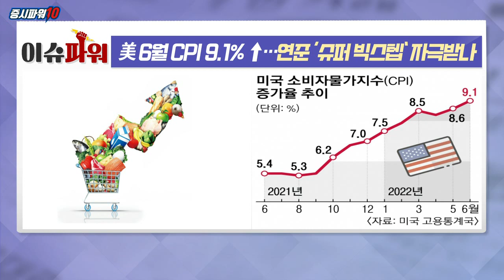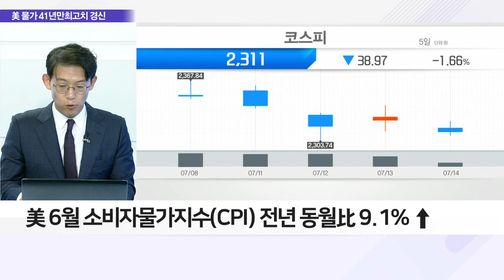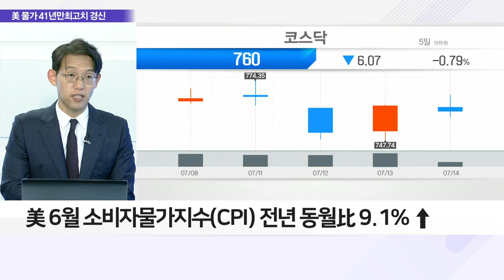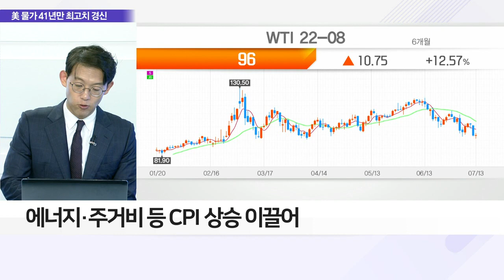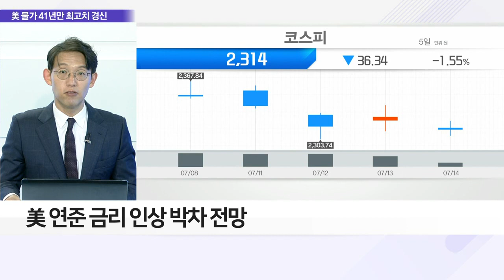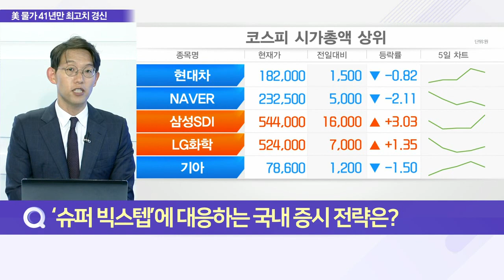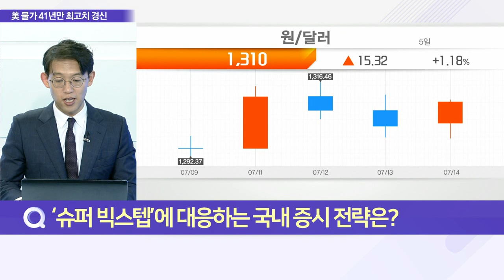美 6월 CPI 9.1% ↑… 연준 ‘슈퍼 빅스텝’ 자극받나_이슈 파워 (20220714)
Q. 美 6월 CPI 시장예상치 넘어서, 인플레 정점 아직?
Q. 美 물가 폭탄에 경기침체 우려 ‘쑥’ 내용은?
Q. 최악의 물가 달음질… 美 연준 ‘슈퍼 빅스텝’ 가나?
Q. ‘슈퍼 빅스텝’에 대응하는 국내 증시 전략은?